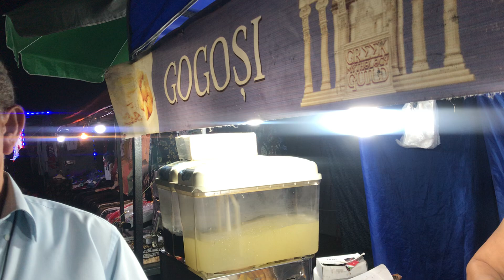Sâmbătă la Festval Drăgănești-Olt